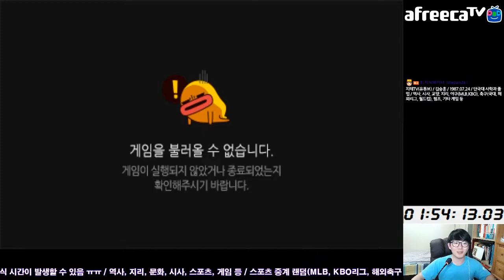레이맨 보스전 노 히트 모음 Rayman All Bosses Battle No Hit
원래 최소 데미지 기록 경신에 도전했으나 실패. But, 아프리카TV 서버 점검이 예정되어 있어서 재시작은 못하고 그냥 완주만 했는데...

이상하게 다른 일반 스테이지들에서는 HP가 엄청 깎이고, 정작 보스전들만 한 대도 안 맞는 상황 발생. 그래서 따로 저장해뒀어요.